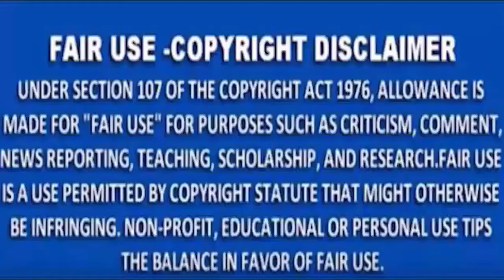MNS NEWS - किशोर न्याय बोर्ड ने सामूहिक दुष्कर्म मामले में तीन नाबालिगों को पुलिस हिरासत में भेजा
MNSNEWSLIVE# MNS#MNSNEWS NAGPUR किशोर न्याय बोर्ड ने गुरुवार को जुबली हिल्स सामूहिक दुष्कर्म मामले में तीन नाबालिगों को पुलिस हिरासत में भेजा